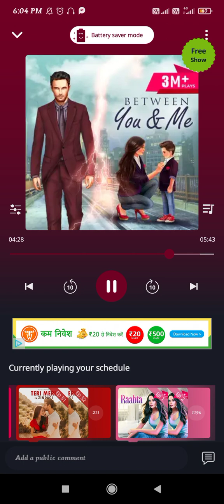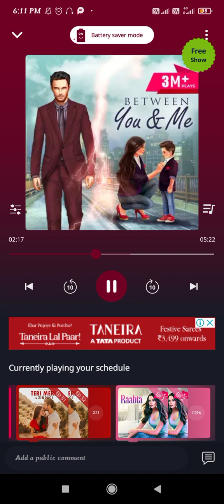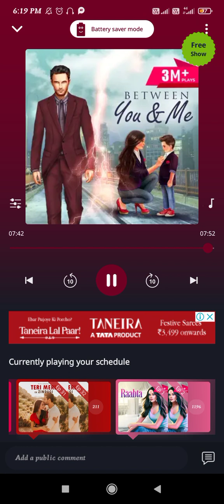❣️❣️ Between You & Me ❣️❣️||Episode :-138-139-140-141-142-143-144||‎@POCKETFMLOVESTORY-002